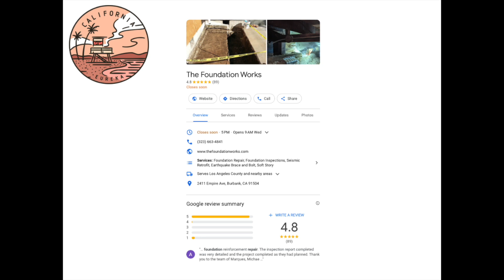Ranking the Best Independent Foundation Repair Companies in California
Are you an independent foundation repair company in California? Perhaps you're one of the best-ranked, watch our review compilation to see if you made the list.

We get it, while you're attempting to do the best work possible out in the field, some independent foundation repair firms seem to be able to get more Google Reviews than others. While this is not the only indicator of who is the best in the business, it's an impressive feat.

Congratulations to all of the ranked firms in this lineup, you must be doing a number of things exceptionally well. For those who didn't make the list, we know you have a lot of value and talent, there's no question about it, the foundation repair industry is not for the meek. Perhaps your firm just needs a bit more help with the online landscape and lead flow in order to attract more ideal estimate opportunities.

Luckily solutions and resources are available to help with this.